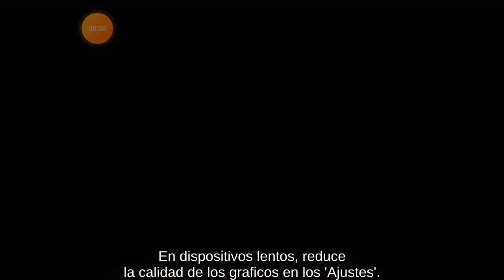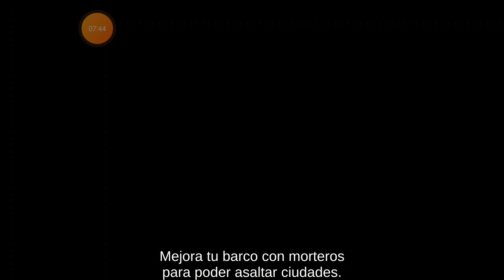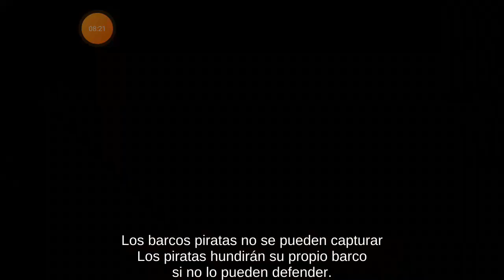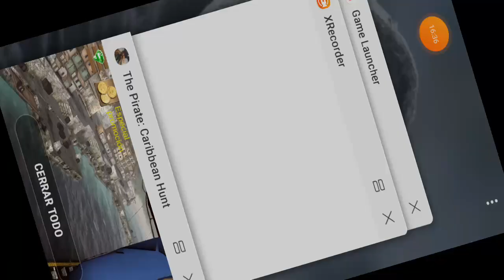Nuestra primera isla base en Brasil- Buscando la isla- cap13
Muy buenas a todos mi gente hermosa de youtube, el dia de hoy les traigo un nuevo video en donde nos aventuramos a encontrar una isla en brasil que terminaria siendo nuestra base pirata en la zona. Un abrazo! Disfrutenlo.